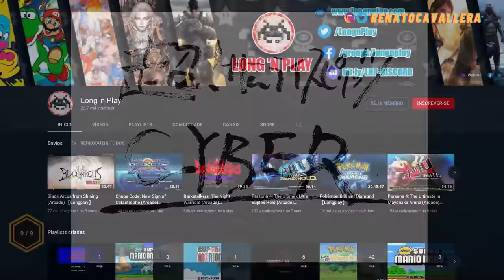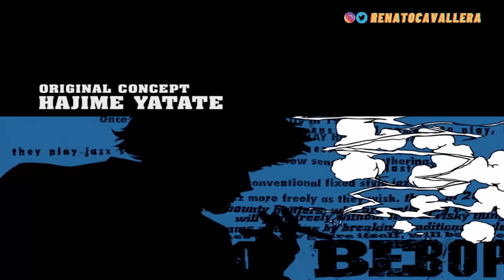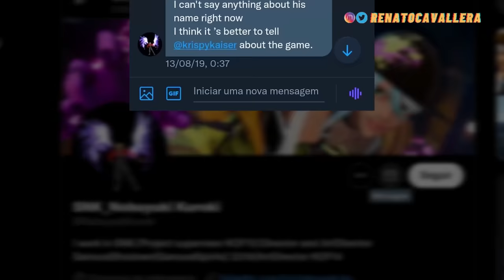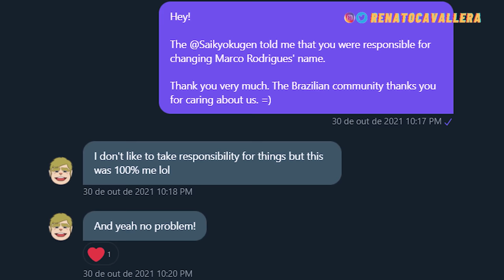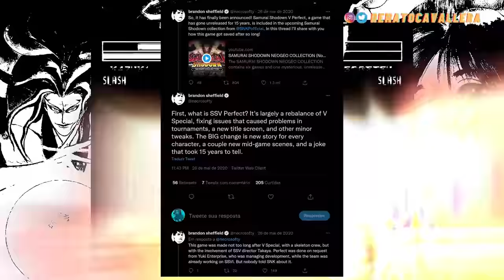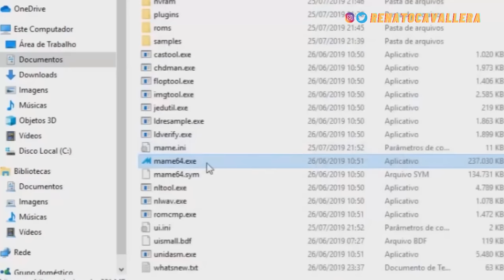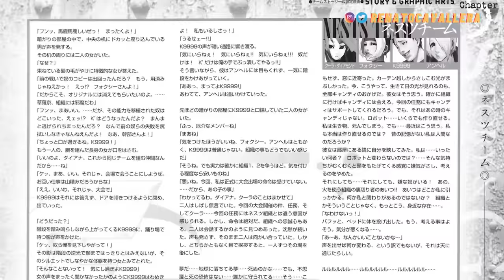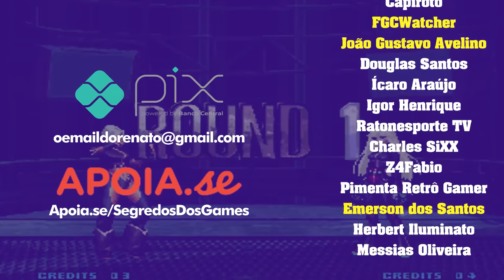A HISTÓRIA ABSURDA DA CRIAÇÃO DA ANGEL DE KOF | com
Quem viu o trailer da Angel no KOF XV talvez não saiba a história dela. O que é a NEO GEO e porque acabou também é uma história surpreendente, mas tem mais! A mudança do nome do Marco Rodrigues e questões de bastidores em Samurai Shodown também são pauta. São muitas das melhores curiosidades sobre a SNK antiga e a SNK Playmore reunidas, inclusive algo sobre a ost de KOF, a música Arashi No Saxophone tema do Iori Yagami em KOF 95 e uma versão robô de Samurai Shodown cibernético estranho.

RESUMO

Yasuyuki Oda gosta de Gundam e queria uma versão do anime para Terry Bogard e Nakoruru, mas isso é mais antigo. No livro All About Samurai Shodown 2, da Gamest Mook, tem uma brincadeira dos designers da SNK com versões robóticas dos personagens de Samurai Shodown como Haohmaru, Genjuro, Galford e outros, o Super! Samurai Shodown Cyber ou Chou Samurai Spirits Cyber que aparece no Museum do Samurai Shodown Collection.

A SNK Sound Team era liderado por Yasuo Yamate, o Tate Norio. Ele quem fez vários temas e ost de KOF e seus lutadores. Ele trabalhou em Sonic, Street Fighter 2 e compôs a música Arashi No Saxophone que foi tocada por Shigeo Fuchino na AST do KOF 95. Shigeo também fez o sax da música Tank! de Cowboy Bebop com The Seatbelt, e tocou na trilha de 007 Cassino R   zdsdfoyale, Banana Fish e Lupin The Third.

Em Garou Mark of the Wolves o lutador Marco Rodriguez teve seu nome mudado pela SNK Americana para Khushnood Butt no ocidente com um significa muito estranho. Em KOF XV ele mudou de nome para Marco Rodrigues após um brasileiro fã de Ryo Sakazaki entrar em contato com pelo Twitter com o diretor Nobuyuki Kuroki e o gerente de comunidade Krispy Kaiser mostrando um vídeo do Jon Satella de Pocket Bravery falando sobre o personagem. História parecida a de Bandeiras que era Banderas no primeiro trailer e foi mudado pela SNK.

A história da Neo Geo e o fim dela aconteceu após o lançamento do Samurai Shodown V Special que tinha bugs. A pirataria fez ele ser distribuido pelo mundo no lugar da versão correta. A SNK Playmore então cancelou tudo fechou a Neo Geo detalhando os problemas e prejuízos com pirataria e emuladores, focando a partir de então em pachinkos.

Quando surgiu o trailer da Angel no KOF XV poucos sabiam que ela é fruto de uma aposta entre Angel Torres da EVOGA, produtor de Rage of the Dragons, e os desenvolvedores de KOF 2001 da SNK no KOF 98 em uma Neo Geo Land.

TIMESTAMP:

00:00 Se inscreva e conheça
02:09 Samurai Shodown de robôs
03:33 Arashi no Saxophone e Cowboy Bebop
05:55 Brasileiro mudando Marco Rodrigues
10:01 História da Neo Geo
14:12 Criação da Angel e a aposta
17:43 Se inscreva! Deixe um like! E ajude a compartilhar!

Não se esqueça de curtir, se inscrever e clicar na opção TODAS ali no sininho.